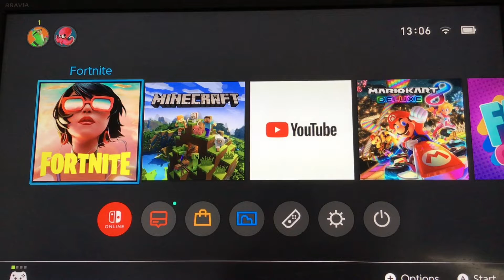Fall guys video 1